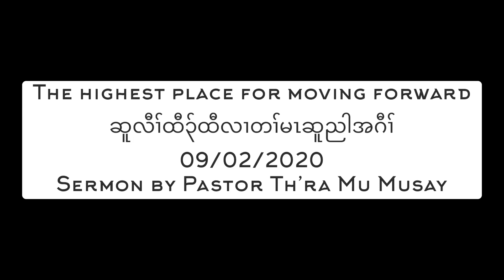Edmonton Ebenezer Karen Baptist Church Weekly Sermon by Pastor Th’ra Mu Musay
God has call us to the highest place to do his work.